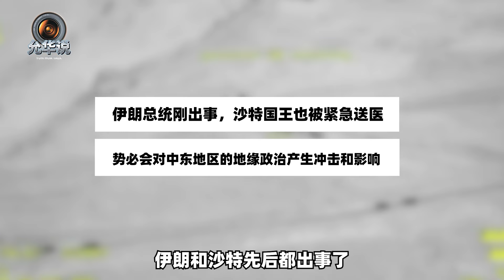【肖允华】最殘酷的鬥爭開始？ 伊朗總統才剛出事，現在又輪到沙烏地阿拉伯國王了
伊朗總統才剛出事，現在又輪到沙烏地阿拉伯國王了
最殘酷的鬥爭開始？ 伊朗總統才剛出事，現在又輪到沙烏地阿拉伯國王了